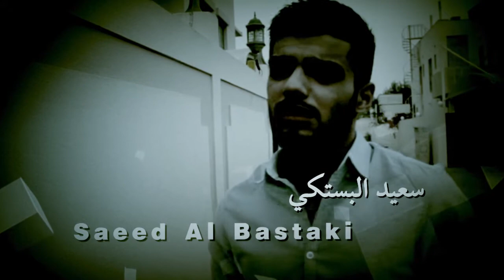تشويقة مسلسل المصير The Destined Series Teaser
البستكي لإنتاج الفني
Al Bastaki Entertaiment

بطولة:
أحمد البستكي
عبدالرحمن البستكي
أحمد عبدالقادر البستكي
دانا سيتبي كوا
أنور البستكي
عبدالله البستكي
سعيد البستكي

Starring:
Ahmed Al Bastaki(Sergio Jordann) @SergioJordann
Abdul Rahman Al Bastaki(Casco) @CascoBastaki
Ahmed Abdul Qader Al Bastaki @bastaki69
Anwar Al Bastaki @anwar_albastaki
Dana Seitbekova
Abdulla Al Bastaki
Saeed Al Bastaki @SaeedAlbastakii